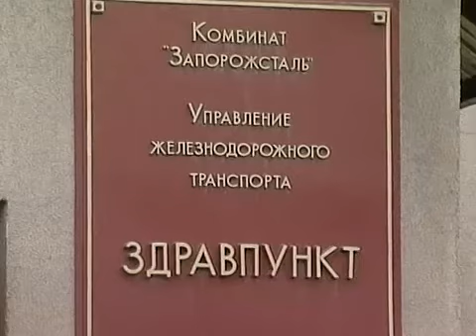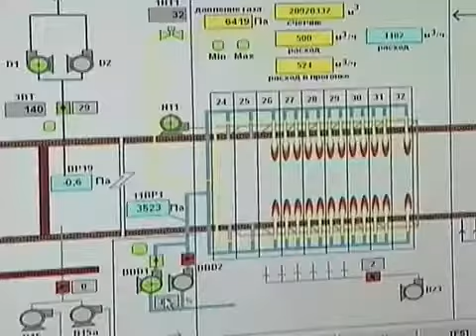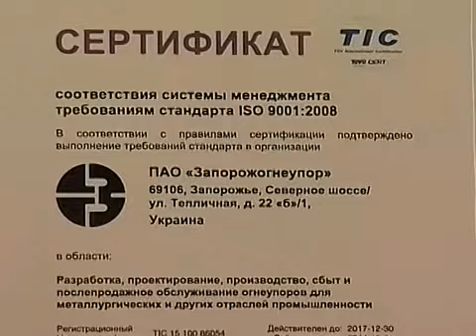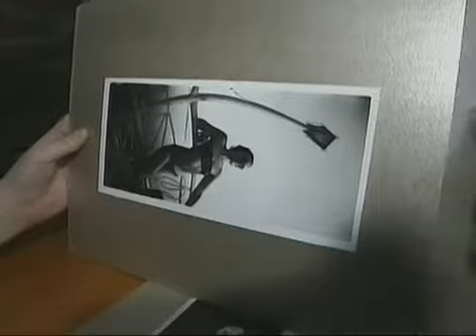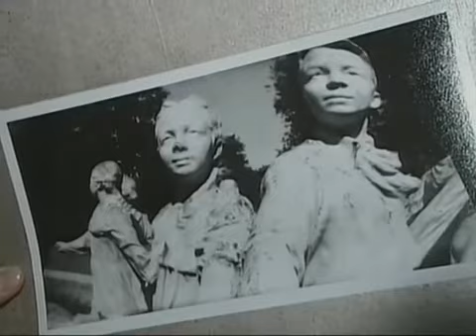Линия успеха 16.02.15